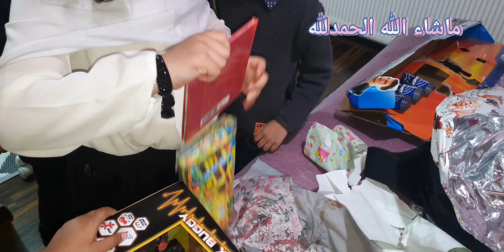musa birthday celebration nd Ifter Party ||MashAllaha Alhamdulilah|High Qulaty HD ultra Video